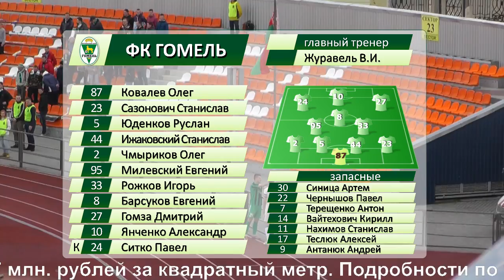Днепр 0-1 Гомель. Матч 2 тура чемпионата Беларуси по футболу (Первая лига). 23.04.2016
Видеообзор матча 2 тура чемпионата Беларуси по футболу (Первая лига) Днепр 0-1 Гомель. 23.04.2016